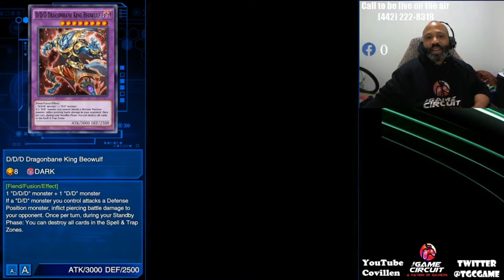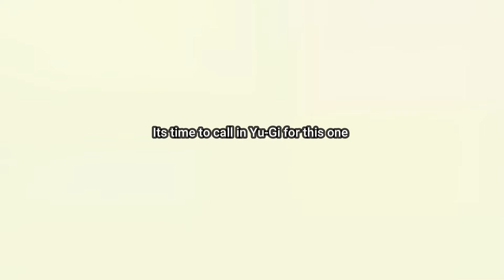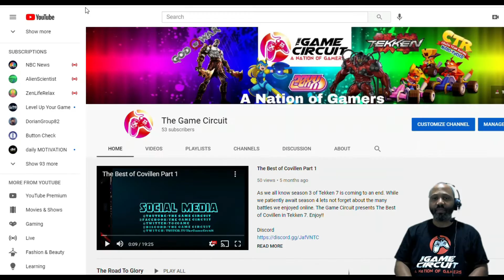Yugioh Duel Links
YuGiOh Duel Links DDD deck

Tube Buddy: Try Tube Buddy if you want more viewers for your channel